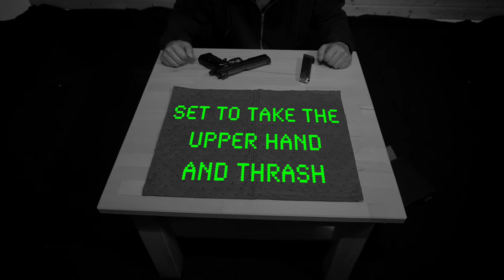Fateful Finality - From Creator To Victim [Official Lyric Video]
Official music video of our song "From Creator To Victim".

Lyrics:
Welcome to dystopia!

Blood, sweat and software
Control the digital battlefield
New age warfare
Sculpted by man made technology

The hostile is unreal
Not made out of guts and flesh
No pain, no feel
Set to take the upper hand an thrash

Striving for an equal mind
A problem solver to get shit done
A killer without compromise
The end of tomorrow has just begun

From creator to victim
Revision of the system
The next level of self-destruction

The relentless ambitions
To create the perfect machine brain
Artificial intelligence
Autonomous thinking is the gain

When the time has come
The end for human race will come fast
No longer superior
The step through the goal will be the last

Welcome to dystopia
Killed by the awakened creature
Welcome to dystopia